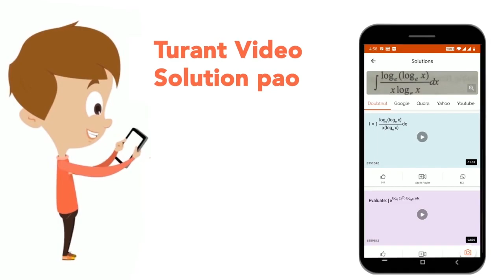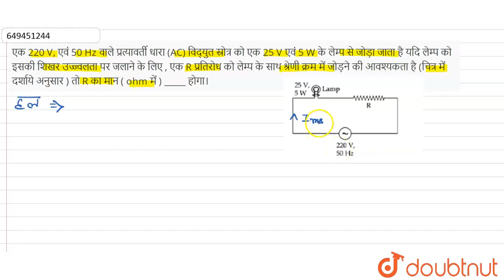एक 220 V, एवं 50 Hz वाले प्रत्यावर्ती धारा (AC) विद्युत स्रोत्र को एक 25 V एवं 5 W के लेम्प से ज...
एक 220 V, एवं 50 Hz वाले प्रत्यावर्ती धारा (AC) विद्युत स्रोत्र को एक 25 V एवं 5 W के लेम्प से जोड़ा जाता है यदि लेम्प को इसकी शिखर उज्ज्वलता पर जलाने के लिए , एक R प्रतिरोध को लेम्प के साथ श्रेणी क्रम में जोड़ने की आवश्यकता है (चित्र में दर्शाये अनुसार ) तो R का मान ( ohm में ) _____ होगा।
Class: 12
Subject: PHYSICS
Chapter: सॉल्वड पेपर (JEE MAIN 2022)
Board:IIT JEE

👉 Have Any Query? Ask Us.